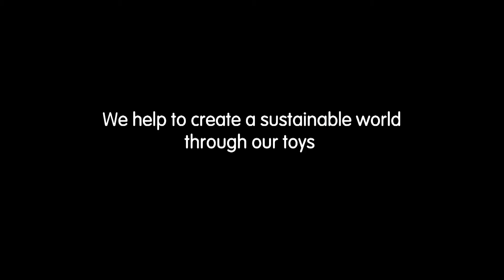PlanToys - Arrastre de madera, Rana Saltarina en CuCuToys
Esta ranita de madera natural se mueve con la energía del peque y le seguirá allí donde vaya.

Construida con madera maciza, este simpático arrastre se mueve y da saltos como una ranita de verdad al caminar junto al peque.

Al ser tan duradera, seguro que conocerá a más de un dueño, ayudando a fomentar la cultura del reciclaje.